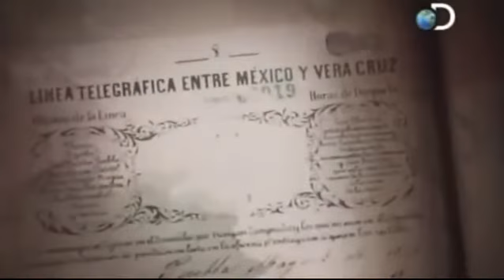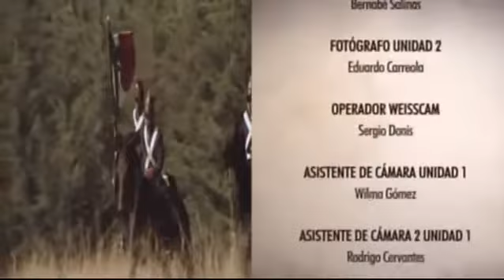66 La Batalla de Puebla 05 Mayo 1862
Batalla de Puebla 5 de mayo de 1862
Segunda intervención francesa en México 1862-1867